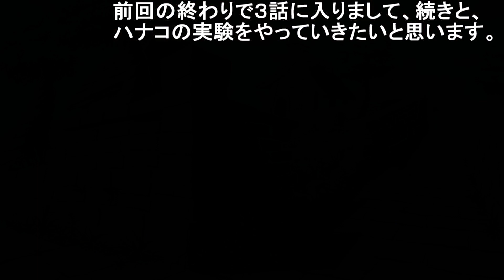道先案内人？ティンク【ディスガイア2PC】実況＃5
2020年一発目の実況動画はsteam版「ディスガイア２PC」を実況プレイ。

今年もよろしくお願いします(*'ω'*)ノ

●サイト名⇒ ノスタルジア（英語表記＝Nostalgia）
●作曲者⇒ 甘茶（英語表記＝Amacha）

●ディスガイア２PC
●開発元:日本一ソフトウェア
●ハード:PC
●発売日：2017年1月30日
●価格：2.015
ｰｰｰｰｰｰｰｰｰｰｰｰｰｰｰｰｰｰｰｰｰｰｰｰｰｰｰｰｰｰｰｰｰｰｰｰｰｰｰｰｰｰｰｰｰ